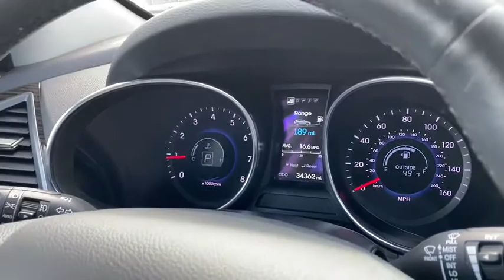2015 Hyundai Santa_Fe_Sport Dulles, Washington D.C., Fairfax, Sterling, VA 14009K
Used 2015 Hyundai Santa_Fe_Sport available in Dulles, Virginia at Don Beyer Volvo of Dulles. Servicing the Washington D.C., Fairfax, Sterling, VA Area.
2015 Hyundai Santa_Fe_Sport 2.0L Turbo - Stock#: 14009K - VIN#: 5XYZWDLA8FG281260

Don Beyer Volvo of Dulles
21830 Pacific Blvd

Don Beyer Volvo Dulles 5 Star *ONLINE* Car Purchase Program: Experience the convenience of purchasing your car entirely online with us. Let our experts provide you with a seamless online process that includes: Trading your current vehicle- Selecting or ordering your car- Arranging financing- Handle titling- Registration from your state. In addition we will provide Free Delivery for up to 300 miles. We look forward to hearing from you! For additional information or to begin your online car purchase please contact our Sales Manager: Tony Ginder at Arrival!brbr2015 Hyundai Santa Fe Sport 2.0L Turbo Va. State Inspected Blind Spot Sensor Drivers Integrated Memory Seat Exterior Rear Parking Camera Heated Rear Seats Heated Steering Wheel High-Intenstity Discharge Headlights LED Taillights Navigation System Panoramic Glass One-Touch Open Sunroof Power Liftgate Premium Door Sill Plates Radio: Navigation System w/INFINITI Logic 7 Rear Parking Assistance System Ultimate Package 05 Ventilated Front Seats Wheels: 19 x 7.5 Alloy.brbrCARFAX One-Owner. Clean CARFAX.brPriced below KBB Fair Purchase Price! Odometer is 36352 miles below market average!brbrMake your vehicle selection among the Largest Certified Inventory in the entire Mid-Atlantic Region & become a member of the #1 Selling Certified Retailer only at Don Beyer Volvo of Dulles VA!brbrbrReviews:br  * Spacious and stylish interior; perfect crash test scores; lots of features for the money; lengthy warranty. Source: Edmundsbr  * The 2015 Santa Fe Sport is a great choice if youre looking for a comfortable stylish and efficient compact SUV. Packed with features and with an affordable price the Santa Fe Sport should be on any crossover-SUV shoppers list. Source: KBB.combr  * With the Hyundai Santa Fe Sports capability comfort and substantial design theres plenty to go around. The standard 190 horsepower 2.4L engine is a high-tech wonder. It features Dual Continuously Variable Valve Timing and Gasoline Direct Injection. Or upgrade to the 2.0L turbo engine that pumps out 264 horsepower and 269 lb.-ft. of torque. The engines are mated to a 6-speed automatic transmission with SHIFTRONIC and both engines come with the option of Active Cornering Control All Wheel Drive. With Driver Selectable Steering Mode you can adjust steering sensitivity between 3 different modes. Santa Fe offers a suite of available premium features including a panoramic sunroof Proximity Key with electronic push button start ventilated front seats leather seating surfaces leather-wrapped steering wheel and shift knob a heated steering wheel and dual-zone automatic temperature control with CleanAir Ionizer. Sight and sound enhancements include an 8-inch touchscreen plus navigation system or a 4.3-inch touchscreen color display with rearview camera. An Infinity Logic 7 Surround Sound Audio System with 550 watts and 12 speakers is also available. Hyundais innovative Blue Link system is standard on Santa Fe and has an array of features to make life easier. Connect to Blue Link through smartphone a web application or an in-car system to start your vehicle remotely locate a gas station find a shortcut learn about mechanical issues call for help and more. Hyundai has loaded Santa Fe with brilliant safety features including a drivers knee airbag lane change assist and rear parking assistance system hands-free smart liftgate with auto open Hillstart Assist Control and Downhill Brake Control. Source: The Manufacturer Summary